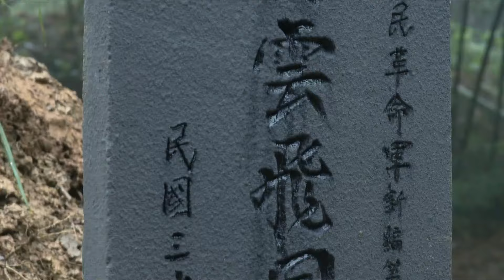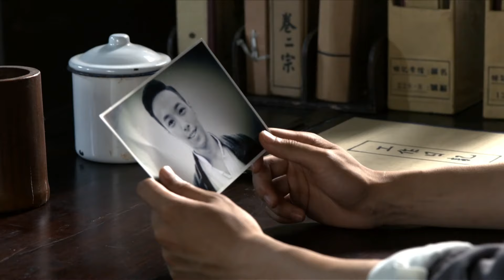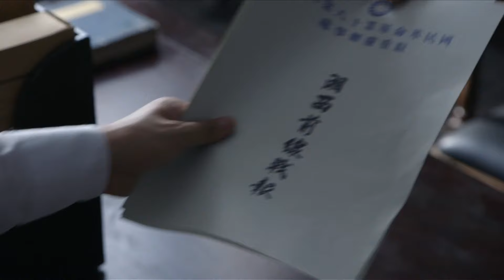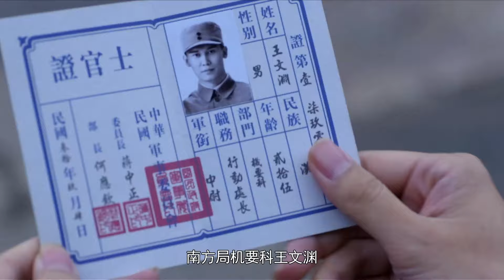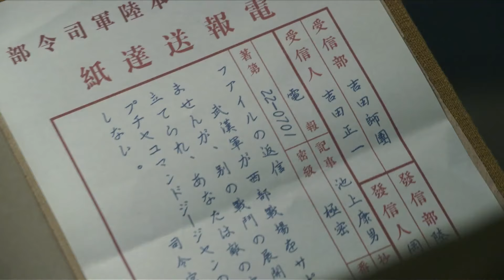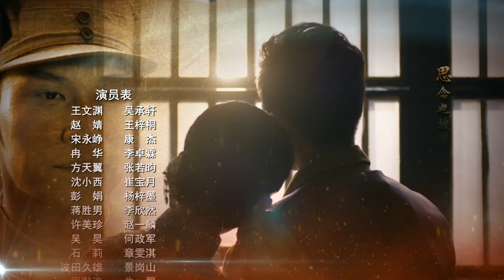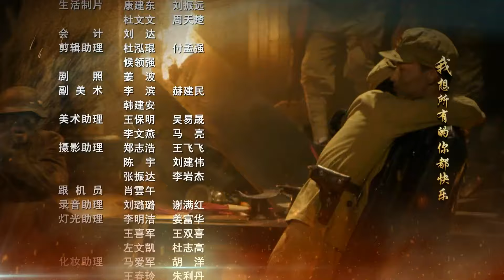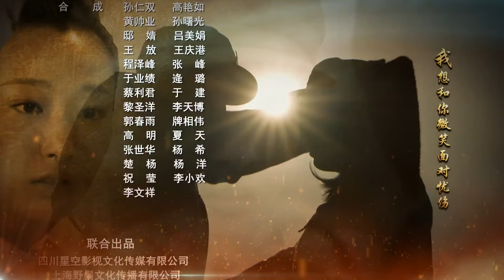【抗战剧 】蝙蝠计划17丨日军试图暗杀中国守军高级将领！我军革命战士只身进入重庆，与日本特工展开生死对决！张若昀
1945年，为彻底击溃妄图扭转战局的日军，中共中央南方局派王文渊（吴承轩饰）前往湘西战场。王文渊潜入日军核心机要部门盗取了日军作战计划情报，同时还发现了日军试图暗杀中国守军高级将领的“蝙蝠计划”。为阻止日军阴谋，王文渊只身进入重庆，与日本特工波田久雄（景岗山饰）展开生死对决，为赢得抗战胜利立下战功。
抗战胜利后，国民党悍然挑起内战，却遭遇覆灭的下场。国民党军官宋永峥（康杰饰）奉命留在贵州，寻机对贵州展开一系列破坏行动。王文渊针锋相对，粉碎了宋永峥的阴谋。宋永峥不甘失败，纠集一伙山匪四处破坏，伺机反攻。为彻底消灭匪帮，赢得全国的解放，王文渊率部进山剿匪，与宋永峥展开了一场殊死搏斗。